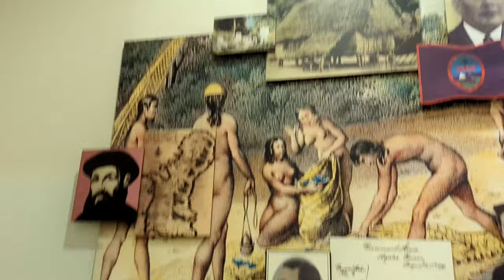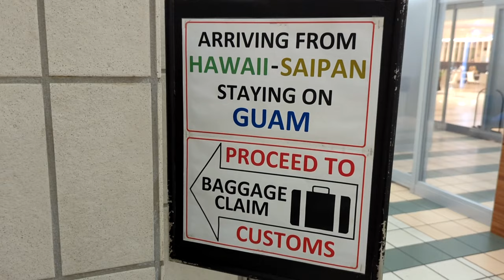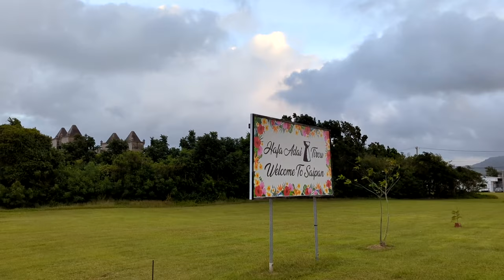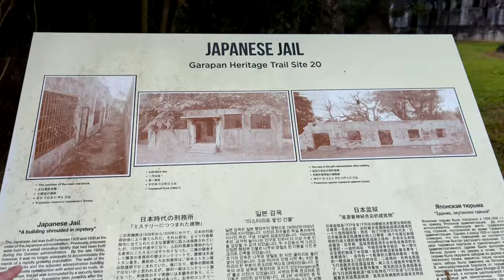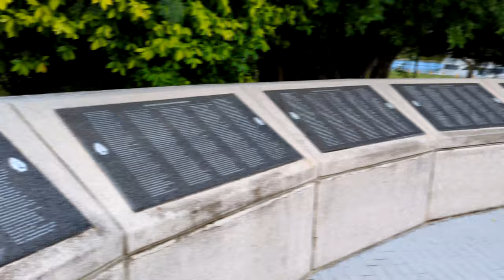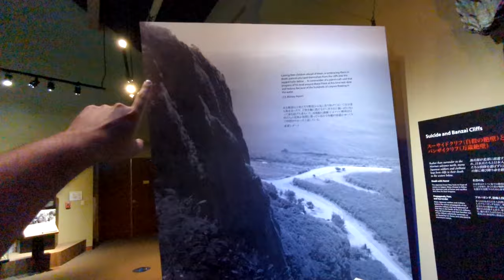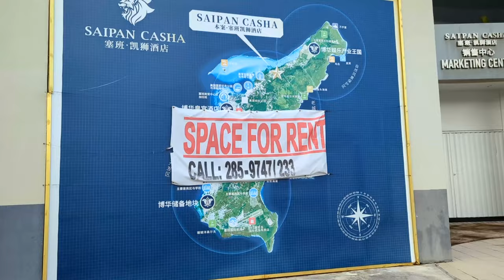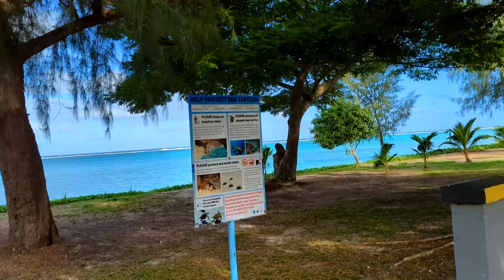Exploring Saipan CNMI (US Territory) WWII & More - Adam Koralik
It's Adam Koralik here and today we're traveling to Saipan in the CNMI. A US territory near Guam in the South Pacific. The entire history of this place is basically, remember World War II? Interesting part of America.